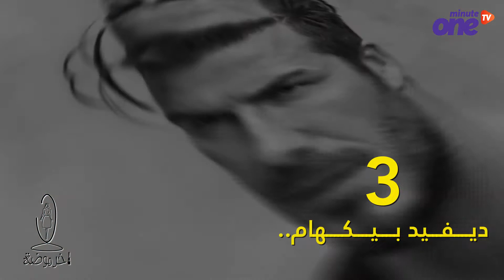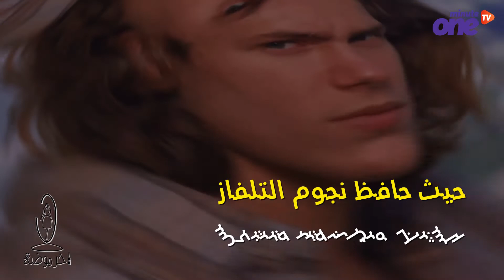أجدادنا حصلوا على بعضها.. إليك أحدث قصات الشعر الرجالية